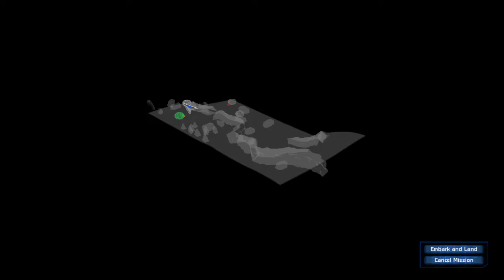Let's Play UFO: Aftershock for Some Reason (Part 43)